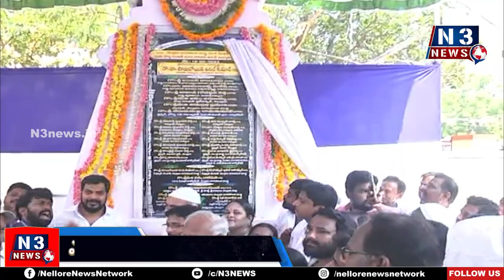నా తండ్రి సాక్షిగా చెబుతున్నా...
- జ‌గ‌న్మోహ‌న్‌రెడ్డి మా వ్య‌స‌నం
- ఆయ‌న కోసం ఏదైనా చేస్తా
- మాజీ మంత్రి అనిల్ కుమార్ యాద‌వ్‌